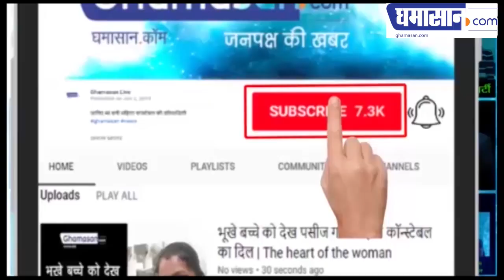जाहिलों के लिए हर सजा भी हैं कम | Coronavirus Alert In Indore | COVID-19 Crisis | Ghamasan Live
को रो ना से बड़ा दुश्मन बना वर्ग विशेष